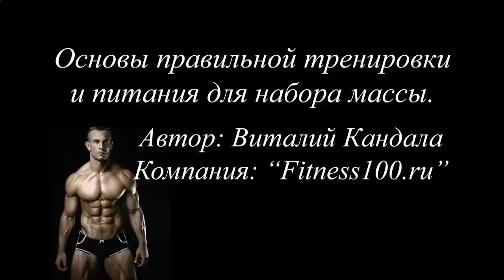КУПИТЬ ПРОТЕИНЫ ДЛЯ РОСТА МЫШЦ